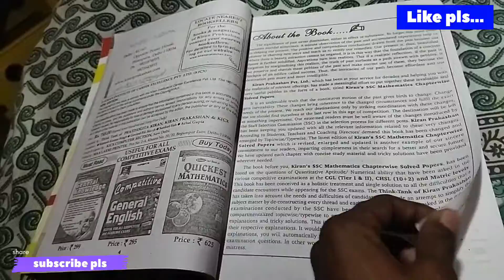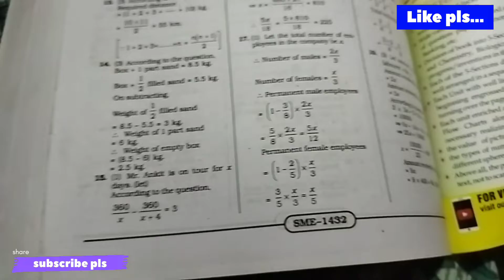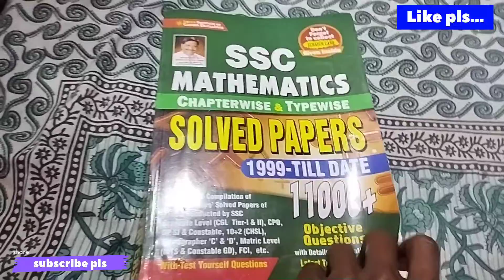KIRAN SSC Mathematics 2022 information about the Book💥🔥🔥🔥